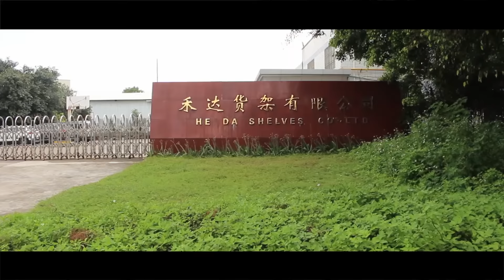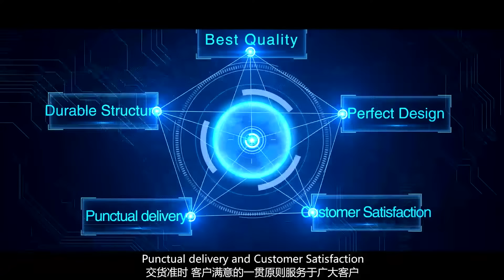Guangzhou Heda Shelves Company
Guangzhou HEDA Shelves Co., Ltd was founded in 2001.
We specialize in designing, manufacturing, selling and installing all types of
warehouse storage rack, supermarket shelf and tool display stand, etc.

Up till now, our factory has workshops occupying a floor area of more than 15000 square meters and 200 workers.
Heda own powerful technical strength, advanced manufacturing equipment.

Guangzhou HEDA Shelves CO., Ltd